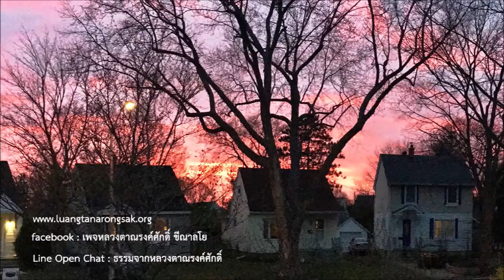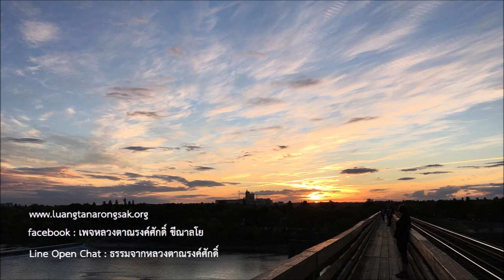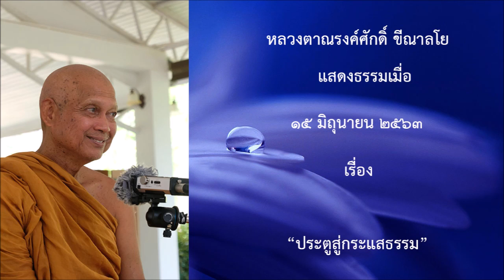200615A1 ประตูสู่กระแสธรรม